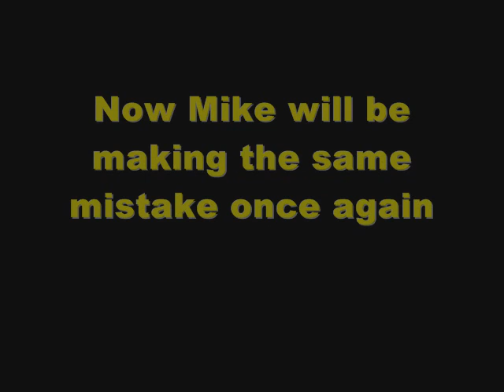Reservoir Dogs MKstyle Remake Trailer (Stuck in the Middle With You)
I know My remake sucked. But I'm going to try to make up for it. So I remaking the first Part 1 of my Reservoir Dogs MK Style. The heist is going to be completely redone along with the famous walking scene.